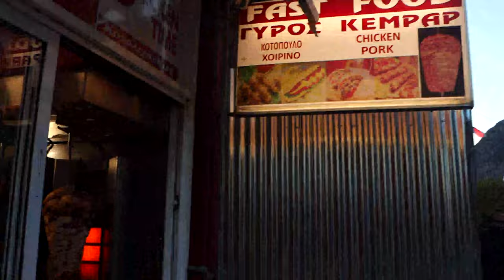A Look At The Town Kalabaka, Greece, Host City to Meteora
Kalabaka , alternative transliterations are Kalambaka and Kalampaka) is a town and seat of the municipality of Meteora in the Trikala regional unit, part of Thessaly in Greece. The population was 12,000 at the 2011 census, of which 8,330 in the town proper. The Meteora monasteries are located near the town. Kalabaka is the northwestern terminal of the old Thessaly Railways, now part of OSE.
A Greek inscription on the wall of one of the town's oldest churches (Saint John the Baptist) testifies to the existence of an ancient Greek settlement under the name Aiginion.
In the 10th century AD, it was known as Stagoi, a Byzantine fortress and bishopric (the name is still in use for the town by the Greek Orthodox Church). Of its medieval monuments, only the cathedral, the Church of the Dormition, survives. It was a late 11th- or early 12th-century building, built on the remains of an earlier, late antique church. Relics of an ancient Greek temple – probably of god Apollo – have been incorporated in the wall of the town's oldest and most renowned church, dedicated to the Virgin Mary.

Stagoi is first mentioned in Diatyposis written by the Byzantine Emperor Leo VI the Wise (886-912). In 1163 there was a reference to the castle of Stagoi. In 1204 Stagoi fell under the Despotate of Epirus. At the end of the 13th century they fell under the Duchy of Neopatria. In 1334, they were taken over once more by the Despot of Epirus, John II Orsini, and shortly thereafter they came once more under the control of the Byzantine Empire. In 1348, they were conquered by the Serbs of Stephen Dushan. They reached their peak under the rule of his brother, King Simeon Uroš. When the Ottomans conquered Thessaly, Kalabaka was placed under the administrative rule of the Pasha of Larisa and later on of the Sanjak of Trikala.

It was named "Kalabaka" six or seven centuries ago. It is of Turkish origin and means "powerful fortress". It has been Anglicized variously as Kalampaka, Kalambaka or Kalabaki.